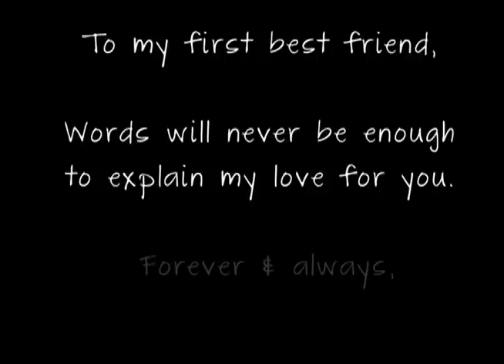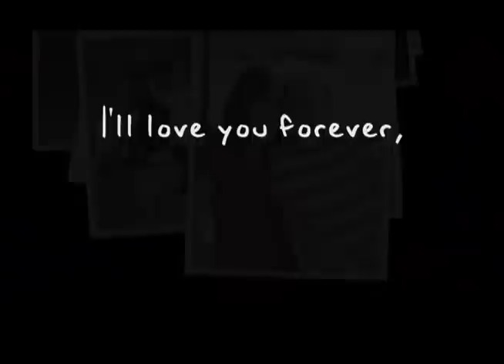For My Sister, Sierra Grace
To my first best friend. There is no one on earth I've fought with more fiercely or loved more deeply than you. Love always & forever, your big sister

Congratulations Sam + Sierra ♥ July 14, 2012